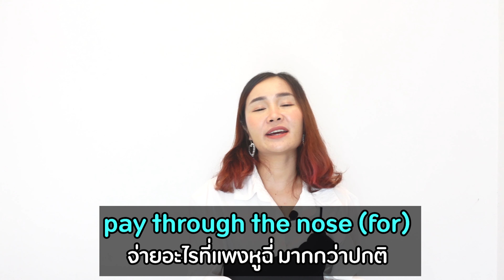สำนวนเรื่องเงินๆทองๆที่ต้องรู้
วีดีโอนี้ครูนิดจะพาไปเพิ่มศัพท์การพูดถึงสำนวนเรื่องเงินกันค่ะ ใช้ไม่ยาก พร้อมคำอธิบายว่าใช้ยังไง